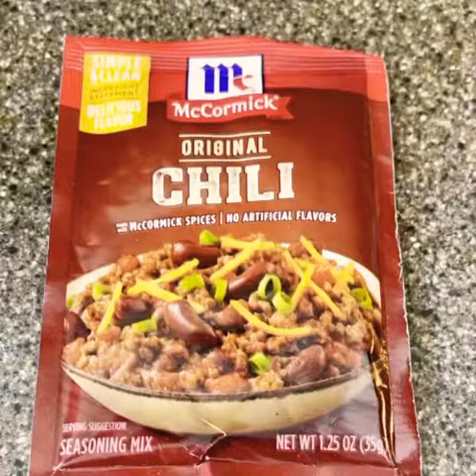Keto Tacos!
This keto style taco is a great alternative to carb loaded food at restaurants. All of the ingredients I used are listed below. Happy cooking!

Mexican saffron rice

Black beans

McCormick gluten-free chili seasoning

Taco shells